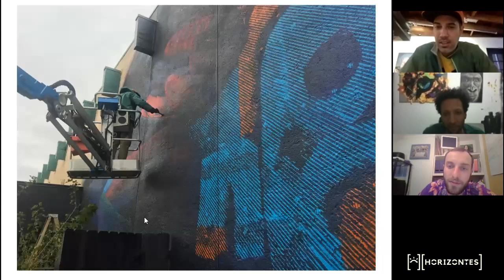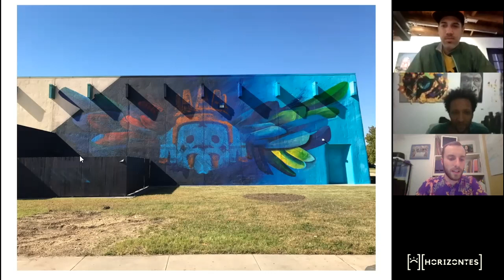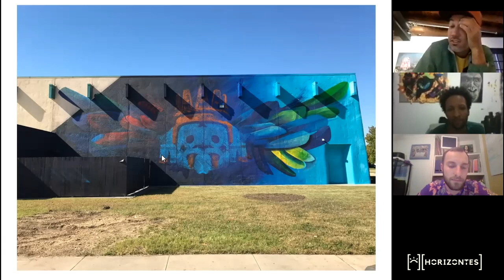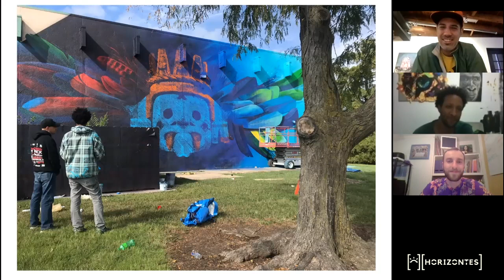Fresco Exchange - Ivan Salazar & Felipe Ortiz [ ARTISTS ]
Ivan Salazar & Felipe Ortiz of Fresco Exchange

Mural Location:
Evergreen Recreation Center
Supported by Harvester Arts

Fresco Exchange is an “intercambio artistico” that bridges the creative gap between Latin American and U.S. culture around art. We work with artists making waves at the intersection of studio practice and street art to enhance artistic opportunities, share methods of cultural expression, and inspire communities with new ways of creative thinking. @frescoexchange

Horizontes was a 2017 Knight Cities Challenge winner, is an artist-driven, community engagement art project that aims to connect two underrepresented neighborhoods in north Wichita, the predominantly Latino NorthEnd and historically African American Northeast neighborhoods.